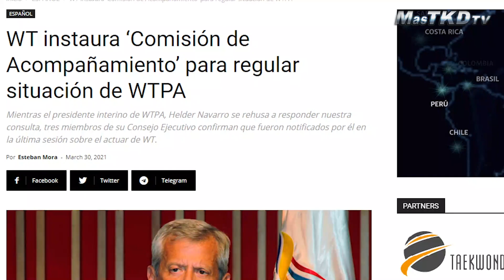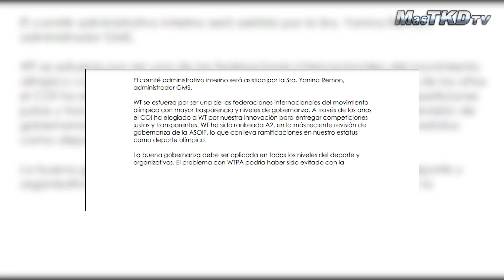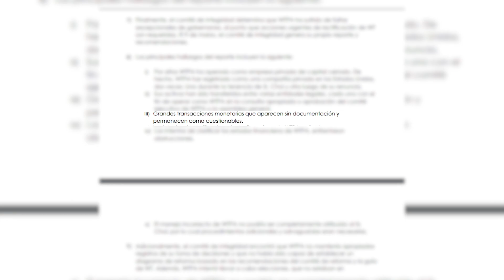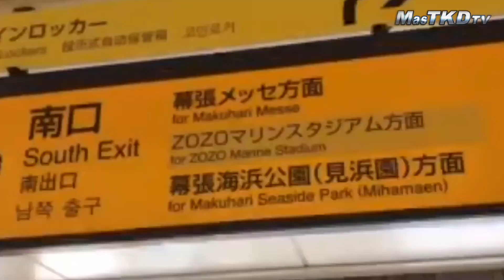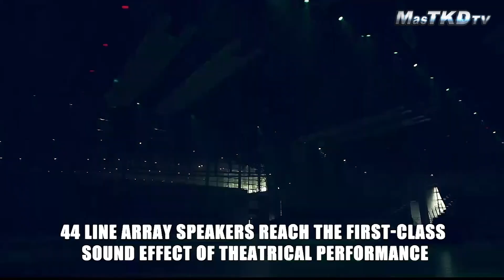Sección noticiosa (Full Access 26/06/21)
🎥 Estamos de vuelta con Alex Siliezar, quien hablará con Paula Fregoso, campeona del mundo y de Juegos Panamericanos en la modalidad de poomsae. ¿Qué le preguntarías a Paula?

 📡 Disfruta el programa en vivo en Facebook, Twitter, YouTube y Twitch.

Designed by: Esteban Mora
Production by: @FaunoBastard